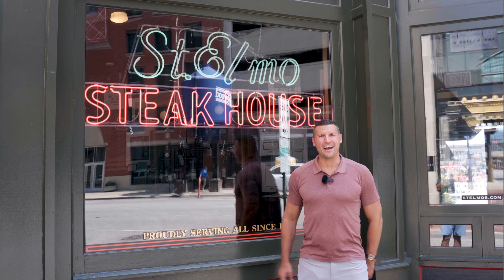IU Indy Men's Basketball 2024-25 Home Schedule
We put our team to the test, as they try the world famous St. Elmo's cocktail sauce to announce the IU Indy men's basketball 2024-25 home schedule.